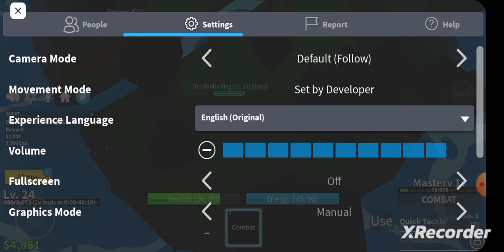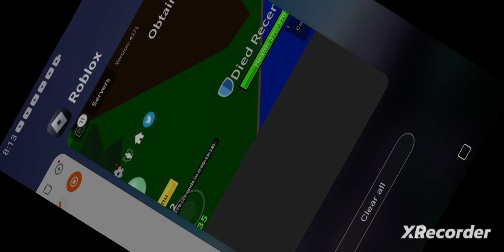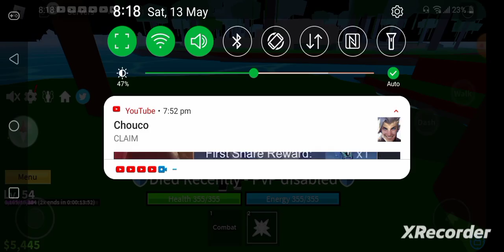Blox Fruit challenge (Sanje vs Garid) who will win?